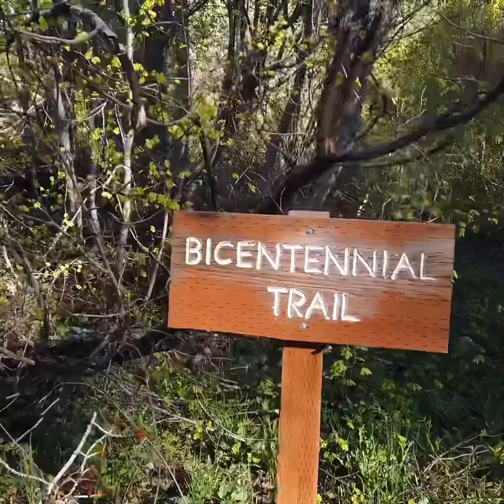Hiking Ogden, Utah -Cutler Creek/Bicentennial Trail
oldmenhiking takes a morning stroll up Cutler Creek and Bicentennial Trail. 5/16/20